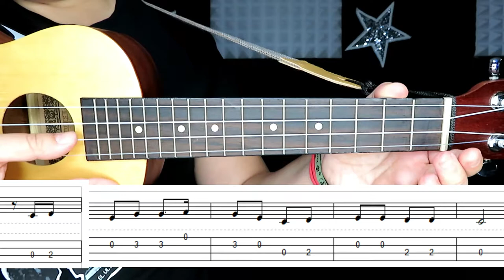UkeAula | ✅'Oh, Susannah'. TUTORIAL de UKELELE con PUNTEO FÁCIL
🎸Tutorial ukelele. Punteo de 'Oh, Susannah'.